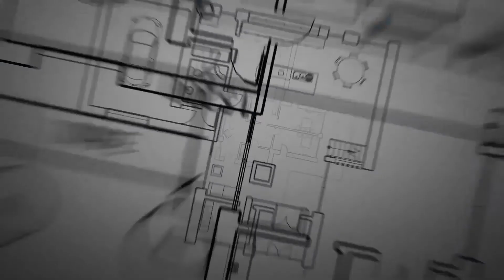Ahadi Season 1 Episode 3